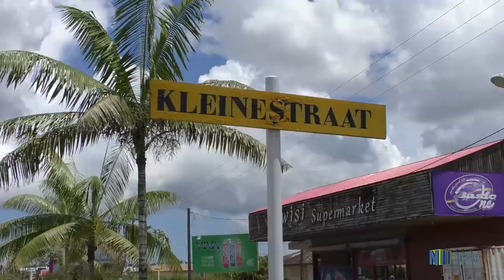COMMISSARIAAT NOORD-OOST SCHOONT TRENZEN EN LOZINGEN OP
Het dumpen van vuil in de Kleinestraat op Tourtonne 6 moet volgens districtscommissaris Mike Nerkust van Paramaribo Noord-Oost achterwege gelaten worden. In dit bestuursgebied is het commissariaat, waar Nerkust de leiding aan geeft, reeds geruime tijd bezig trenzen en lozingen op te schonen. De burgervader en bestuursopzichter Sidharat Persaud waren op vrijdag 16 oktober aanwezig bij de activiteiten in de Kleinestraat.